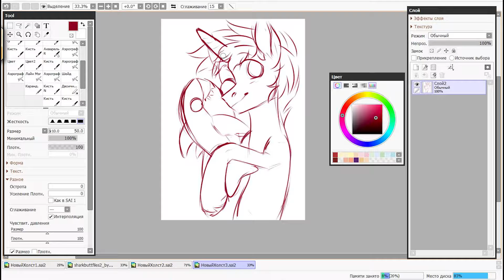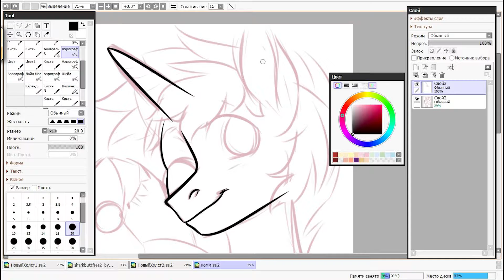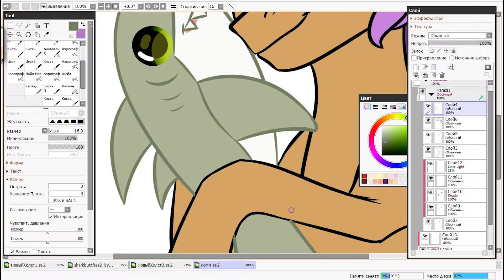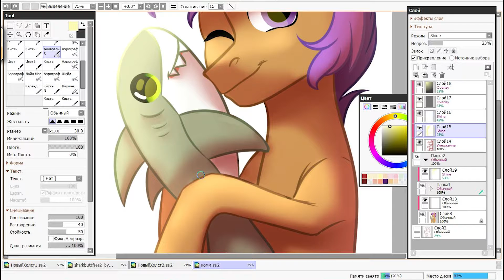Commission[SpeedPaint]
Programms:
Paint Tool SAI 2
Bandicam
Adobe Premiere Pro CC